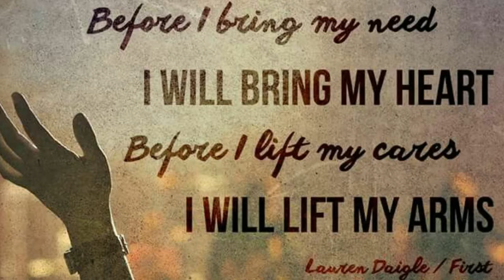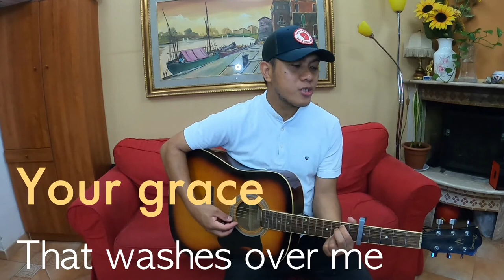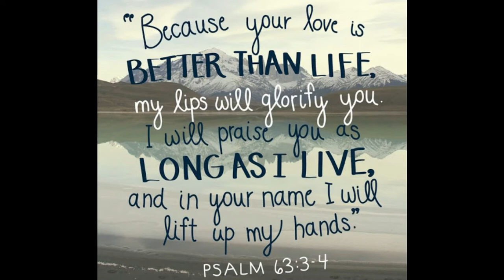MUSIC VLOG #8 I LIFT MY HANDS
MY YOUTUBE CHANNEL -    HEART STRINGS BRO. RUSSELL
IT WAS CREATED TO GLORIFY GOD ALONE. I DON'T HAVE A GREAT VOICE AND NOT GOOD IN GUITAR PLAYING Focus on the message that a song carries.
MY PRAYER IS FOR EVERYONE TO EXPERIENCE THE PRESENCE OF GOD WHILE LISTENING... AS WE SING EACH SONG TOGETHER. AND AS WE ENCOUTER HIS PRESENCE, REMEMBER HOW MUCH GOD LOVE'S YOU...WHATEVER YOU'RE GOING THROUGH AT THIS TIME IN YOUR LIFE WILL PASS...PLACE YOUR TRUST &HAVE FAITH IN HIM... NOTHING IS IMPOSSIBLE WITH GOD...WE ARE BLESSED TO BE A BLESSING...

BRO. RUSSELL

Psalm 16:11
You will make known to me the path of life;
In Your presence is fullness of joy;
In Your right hand there are pleasures forever.